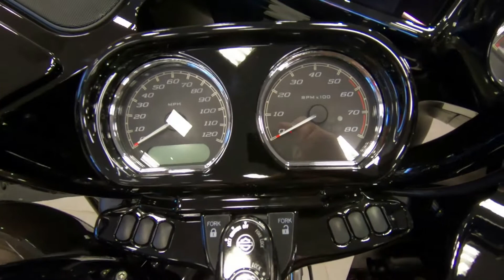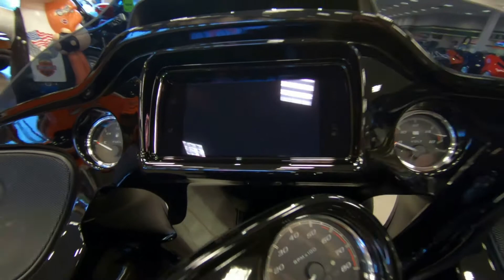2020 HARLEY-DAVIDSON ROAD GLIDE SPECIAL FLTRXS - New Motorcycle For Sale - St. Paul, MN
Please visit St. Paul Harley-Davidson to view this New River Rock Gray 2020 HARLEY-DAVIDSON ROAD GLIDE SPECIAL FLTRXS for sale in St. Paul, MN Stock# 625471

2899 Hudson Blvd N
St Paul, 55128, Minnesota

Description
2020 HARLEY-DAVIDSON ROAD GLIDE SPECIAL FLTRXS
The blacked-out Milwaukee-Eight® 114 engine set in the belly of the Road Glide® Special takes the custom touring look to a darker place. Its new Prodigy™ wheels are outfitted with optional Reflex™ Defensive Rider Systems that connect electronically with your bike to ebb and flow through any type of weather.  Premium features like the roomy, stretched saddlebags and a BOOM!™ Box GTS infotainment system with H-D™ Connect give you long-touring, head-clearing comfort without sacrificing attitude.